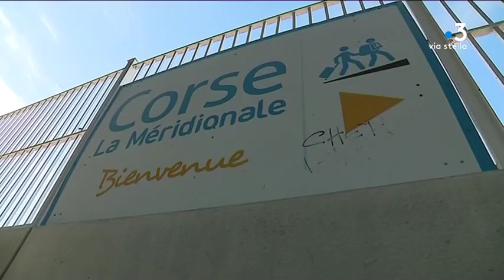Méridionale : deuxième jour de grève pour les marins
Suite à une assemblée générale en présence des gévistes et de l'actionnaire principale, le STC a décidé de poursuivre le mouvement de grève. La CGT, elle se dit prête à reprendre
Le deuxième jour de grève pour les marins de la compagnie CMN a débuté par le blocage du navire Piana, ce matin à Bastia

Intervenants - Cyril Venouil, Délégué STC Méridionale ; Patrice Marty, Délégué CGT Méridionale.
Equipe - Marianne Romani ; Stéphane Agostini ; Julien Castelli.